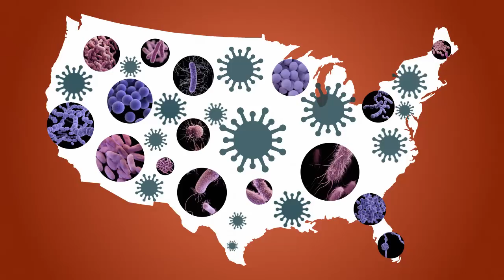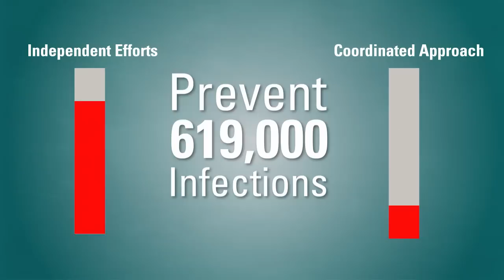CDC Vital Signs: Stop the Spread of Antibiotic Resistance (Short)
A growing number of infections are antibiotic resistant. Antibiotic-resistant infections are spreading between healthcare facilities, even those that are practicing infection control and antibiotic stewardship. By adopting a coordinated approach, however, where multiple facilities in an area work together to improve infection control and stewardship activities, we can reduce the spread of antibiotic-resistant infections and protect patients. To watch an extended version of this video with modeling provided by the University of Utah Simulation Modeling Group,